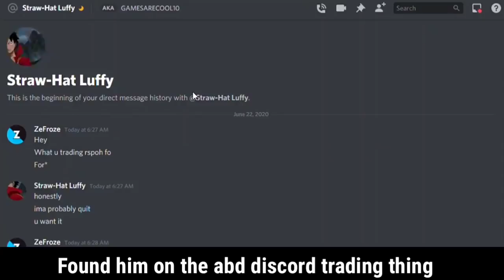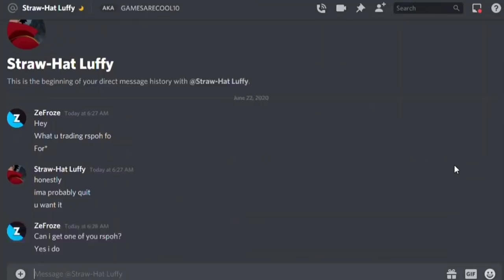Trading Up For R/SPOH Ep.4: The Finale | Roblox: A Bizarre Day Trading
The finale episode of trading up to r/spoh... Its been a long journey but we made it..

What do you want me to trade up for next?

Videos Made for Audiences 13+